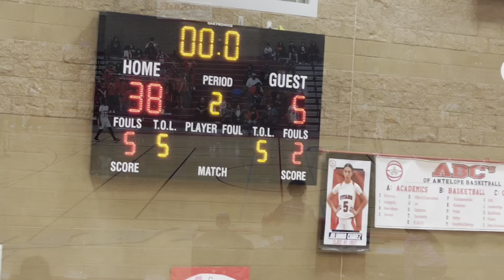Antelope vs River Valley